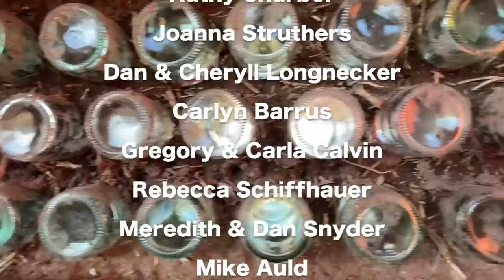Topo Chico Bottle Brick Window with Cob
Day 54 - Let's finish this TopoWindow™ window, friends!

LINKS//